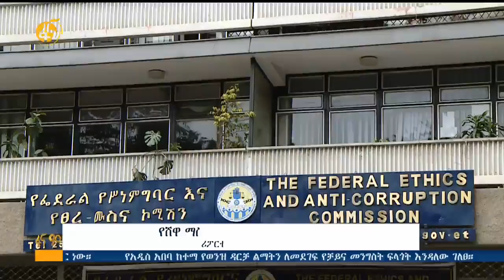የጠንካራ ተቋማት መገለጫና ሚና